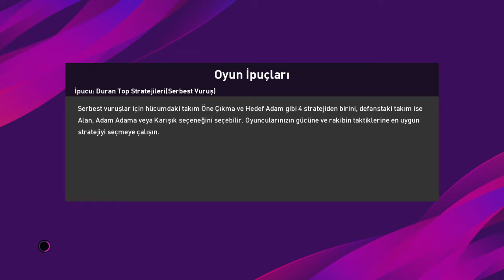PES 2020 DEMO en güçsüz takım ile JUVENTUS DEPLASMANI (532)